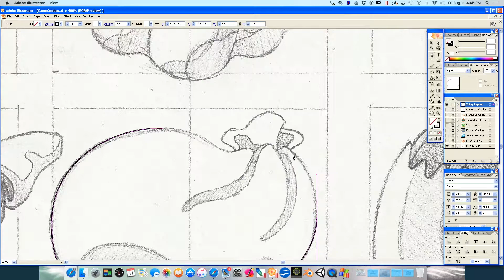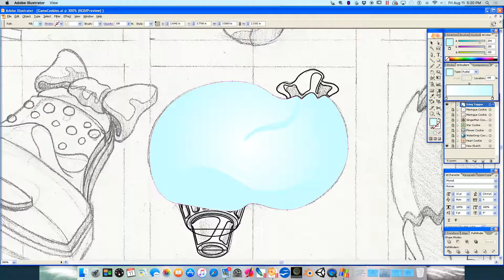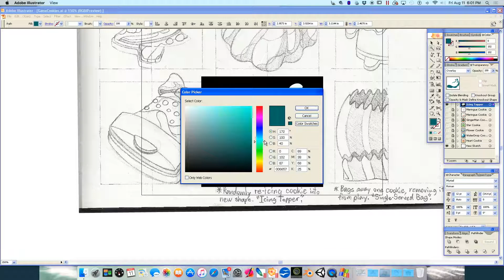Icing Topper - Art Video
An art video on creating the Icing Topper.  In association with the other Cookie art videos.

All Artwork Creation and Video Editing belongs to the creator, me.
Soundtrack belongs to GUST Co. Ltd.. and original composers. Usage is for commercial-free, self-promotion of my artwork demonstration. I don't take ownership of the audio tracks.